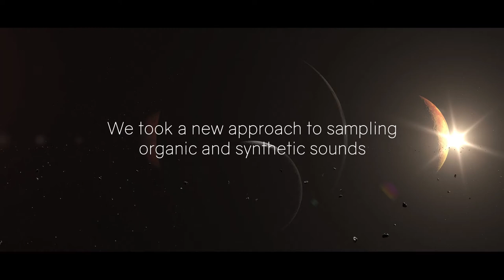Best Service Elysion - Trailer Rescore 2020 Contest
This is my submission to the SonuScore Elysion trailer rescore contest.